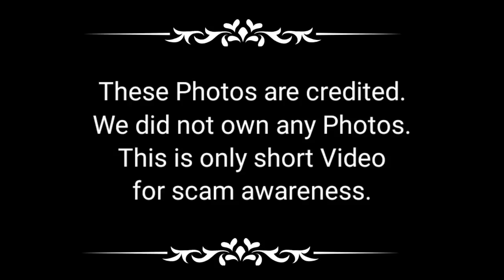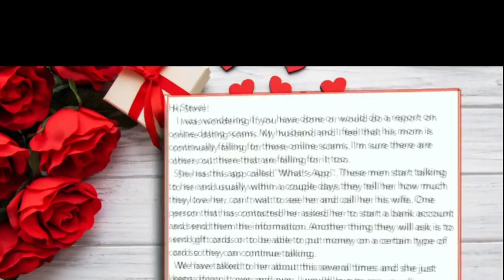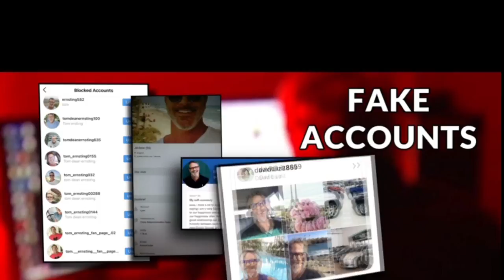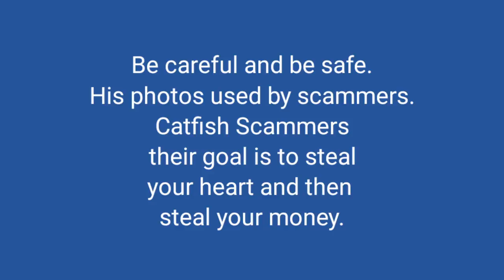TOM ERNSTING Photos use by Scammers CATFISH ROMANCE SCAMS